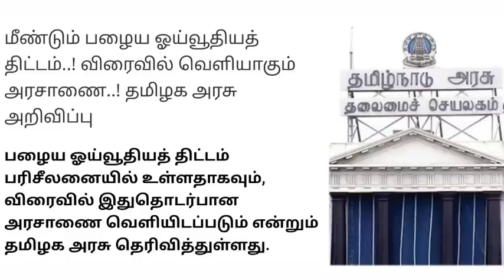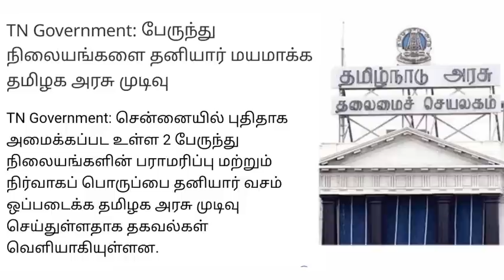அடிதூள்...இன்று முதல் அமலுக்கு வரும் 10 முக்கிய அறிவிப்புகள்.. சற்றுமுன் வெளியான முக்கிய செய்தி